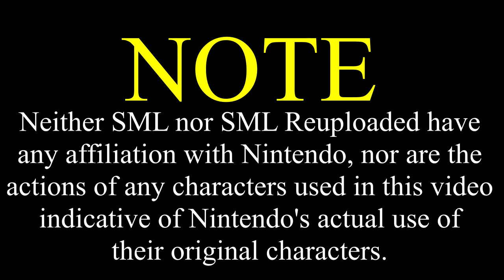SML Movie: Jeffy's Nightmare [REUPLOADED]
Original Upload Date: January 23rd, 2018
Original Description: SML Merch!
Jeffy has a nightmare and wants Mario to fix it!

Angel(umbreon
DeanFromYoutube
Brandon Shiflett
Bryce Cornelious
Oliver Strubin
MrMemeGaming
Jony Deleon
Camden Hardy
Angel(umbreon
Jack Johnson
dabhdude
Clint Colburn
Kable10
Kevin Munoz
SuperTeffy
Brandon Sylve
Jonathan Zachar
Joao Dos Santos
BaraSempai